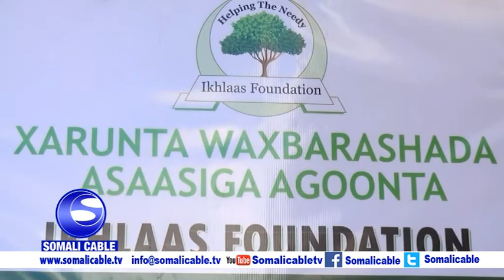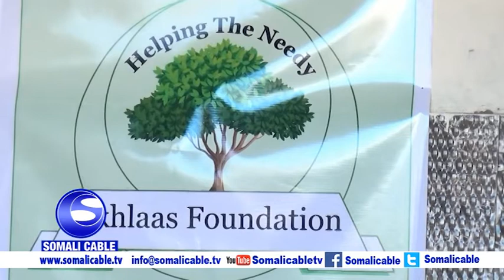HAY'ADA IKHLAAS FOUNDATION AYAA KAHERGALISAY MAGALADA MUQDISHO ISKUUL LACAG LA’AAN AH